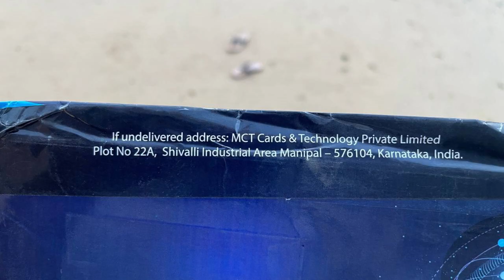SBI ATM Card not Taken From Post Office Where to Get it Now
Hey there, my awesome viewers! It's your friendly neighborhood YouTuber here, and I've got some exciting news to share with you today! In this video, I'm going to tell you all about my recent experience with the SBI ATM Card and how it mysteriously didn't make its way to me through the post office. But fear not, because I've discovered the solution, and I'm thrilled to reveal where you can get your hands on it right now!